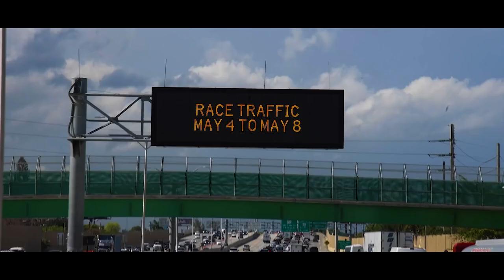PIASTRI NA WILLIAMS RENAULT (RUMOR) / PUNIÇÃO NO QUALY / MCLAREN E O TETO / MERCEDES E ATUALIZAÇÃO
@scuderiamilani (Twitter)
YouTube.com/scuderiamilani

João 3:16